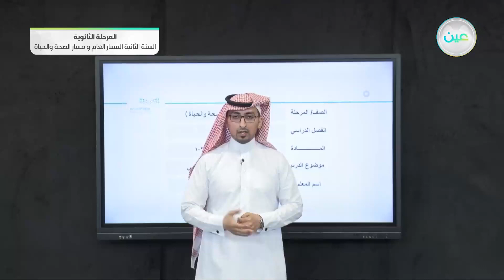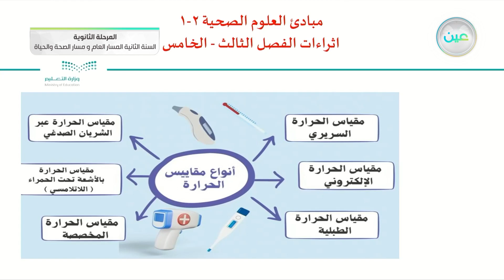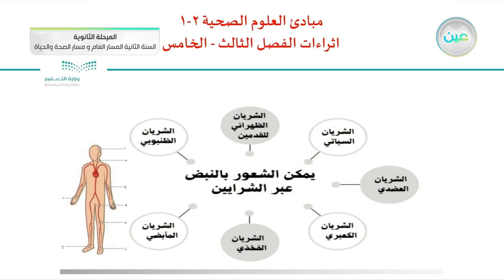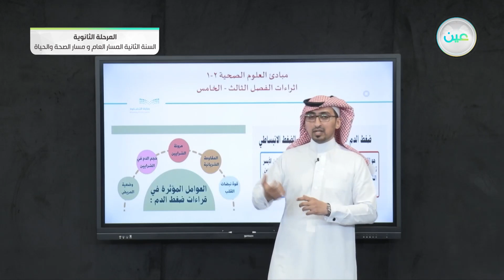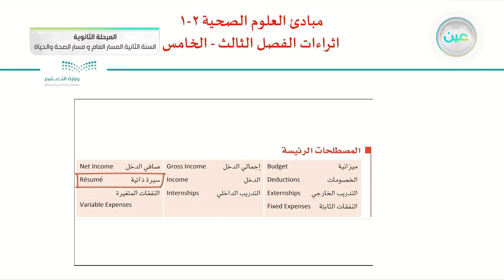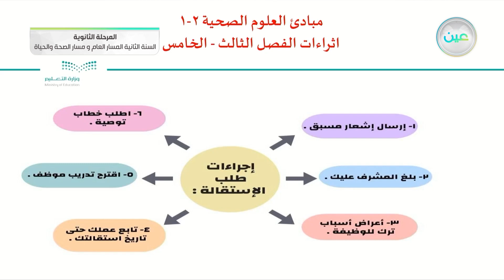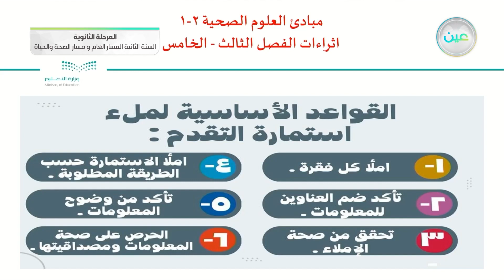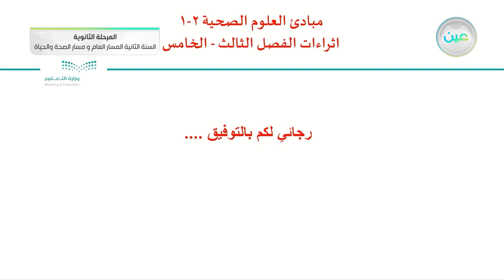إثراءات الفصل الثالث - الخامس - مبادئ العلوم الصحية (1-2)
الحصة السادسة - الأحد - الأسبوع الثالث عشر - المسار العام والصحة والحياة - السنة الثانية